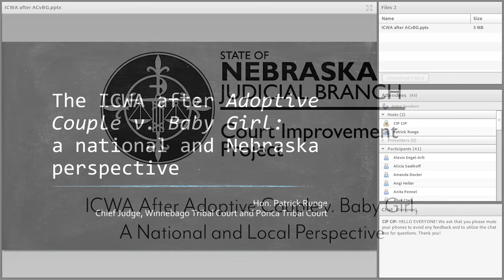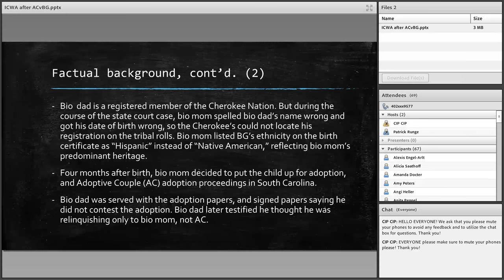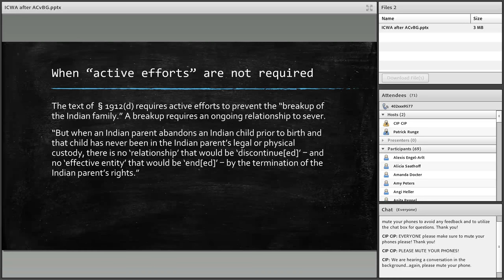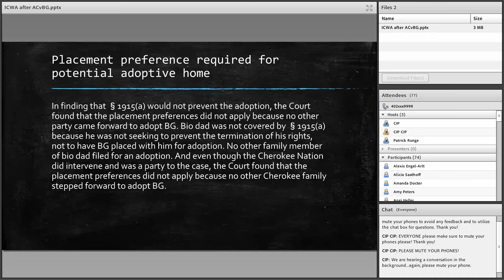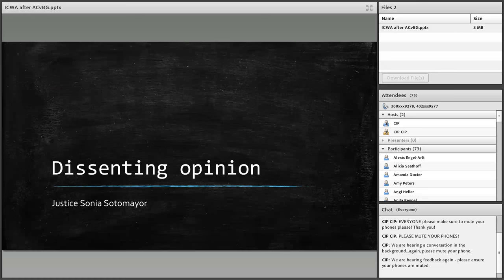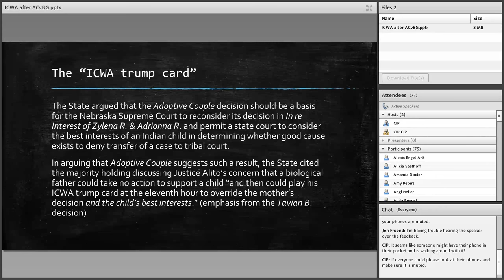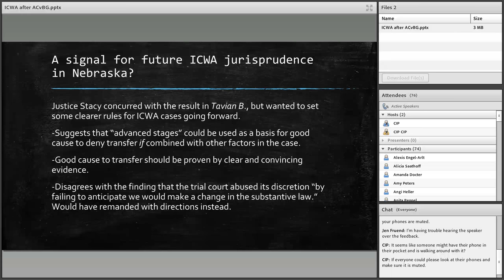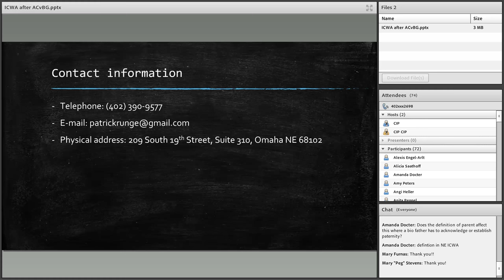ICWA After Adoptive Couple v. Baby Girl, A National & Local Perspective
Judge Patrick Runge, Chief Judge of the Winnebago and Ponca Tribal Courts, will provide an in depth look at the application of the Indian Child Welfare Act (ICWA), following recent court decisions. This webinar is being provided as part of a series of education for Judicial stakeholders on ICWA.

PRESENTED BY: Judge Patrick Runge